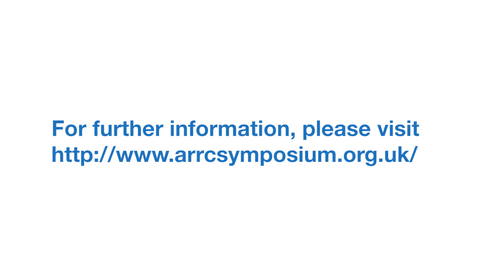The 19th ARRC symposium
Happy New Year to you all from the British Acupuncture Council. We're thrilled that the 19th (!) ARRC symposium is just 11 weeks away on Saturday 25th March in central London. Find out more in our video